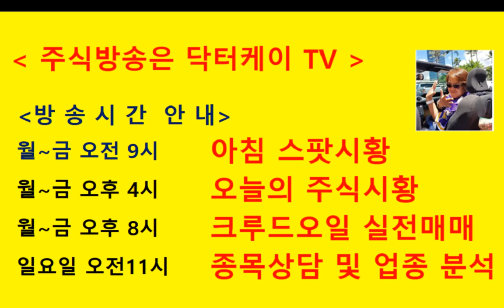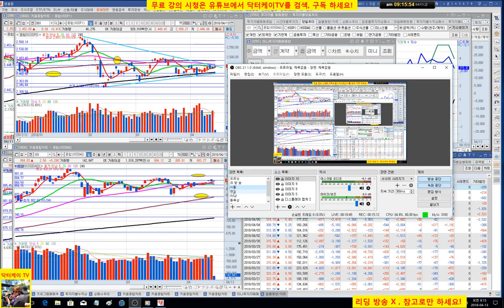= 닥터케이 TV =아침스팟방송/180413/코스피 외국인 매수세 코스닥 상승 출발/신세계,삼성바이오로직스,셀트리온/주식으로 1억만들기/직장인과 주식초보를 위한 주식방송